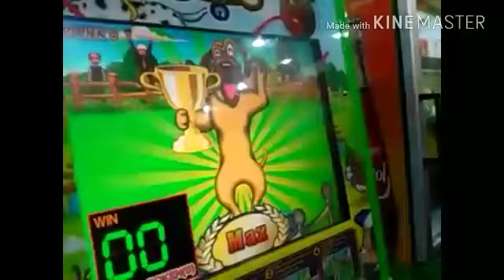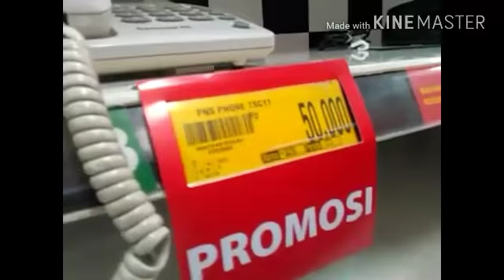Vlog Ke Giant Pekanbaru,Part 1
Halo Semuanya Kembali Lagi Bersama saya Shintia Pony Disin Sya Akan Membuay Video Yang Menarik Ya temen Temen
Daftar Upload📩
Hari:Minggu
Jam 10 Pagi
Jadi Saya Bakalan Upload Video Tentang minecraft Yeee Tontin Terus Ya Makasih

FOLLOW YA TERBUKTI GRATIS
SEMOGA VIDEO INI BERMANFAAT AMINN